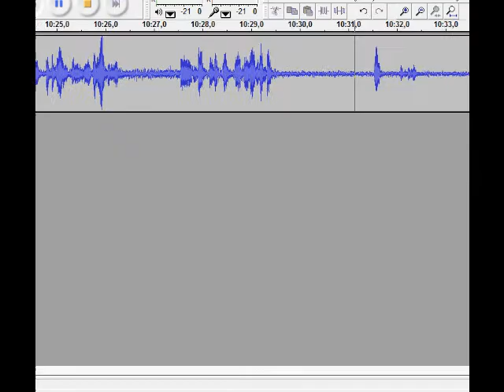Juguemos a Earthbound Beginnings - Parte 9: "Hotel California" a.k.a. "No vean este video"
Andaba desmotivado. En lugar de pensar más tonterías para decir, si no haces un episodio en un largo período de tiempo, te desmotivas y te cuesta llevar el ritmo. No lo hagan!

Nos llenamos la mochila de enjuague bucal, Vamos a un hotel en Spookane, derrotamos a un mimo, y vamos rumbo a la mansión de los Rosemary.